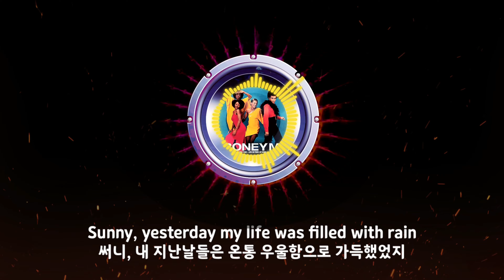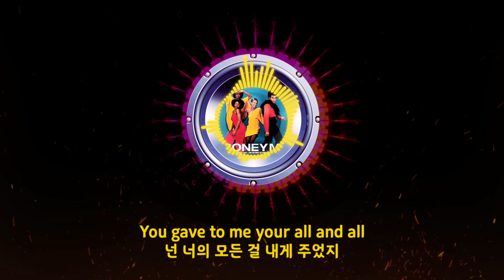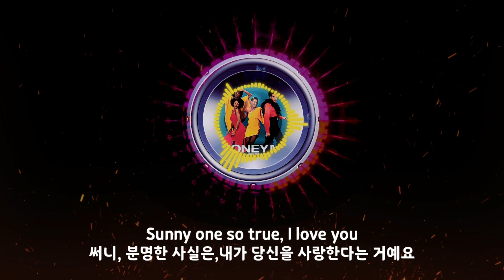Boney M _ Sunny (가사)